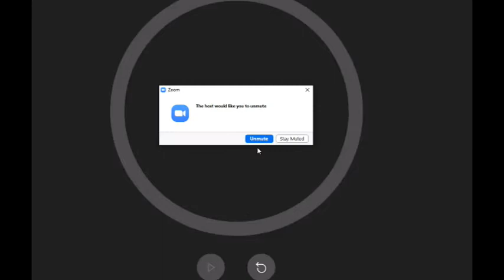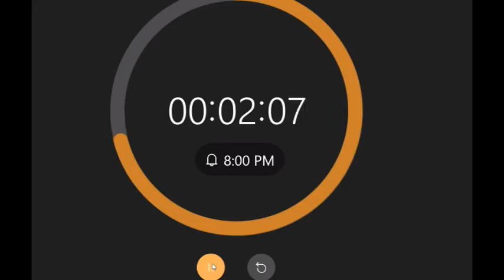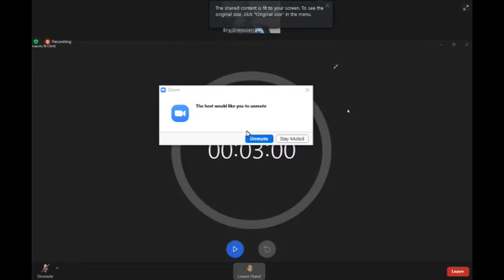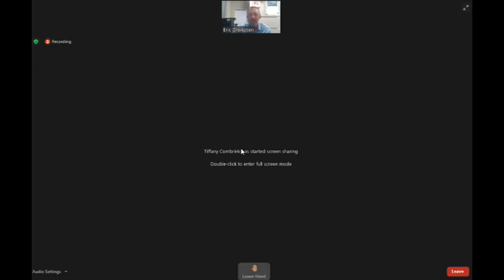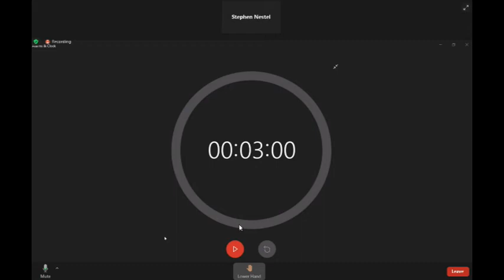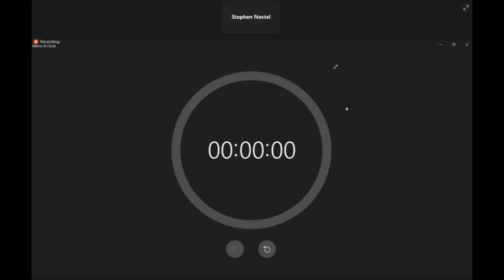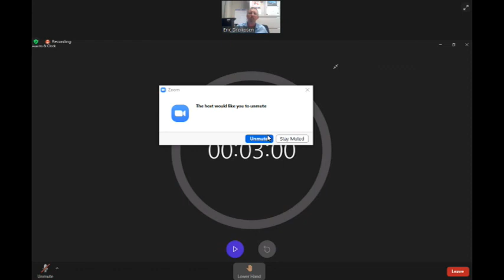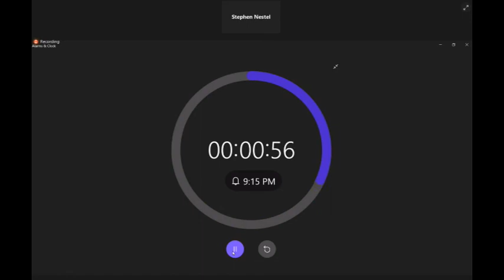Marinwood CSD Meeting June 8, 2021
Marinwood CSD board borrows another $650,000 to spend on Marinwood Maintenance Shed project and leases Marinwood Park to lender.   Despite many less expensive options, the Marinwood CSD Board of Directors have approved a $2 million dollar maintenance shed designed by former Marinwood CSD politician, Bill Hansell.    Early estimates of this project using standardized building components and construction was $100k.  The project is filled with luxury material and customized building components.  It will be the MOST EXPENSIVE MAINTENANCE SHED in Marin County History.  It is a positively shameless waste of Marinwood CSD resources.